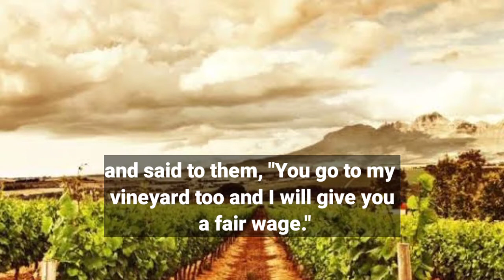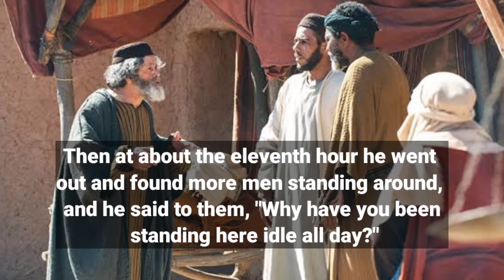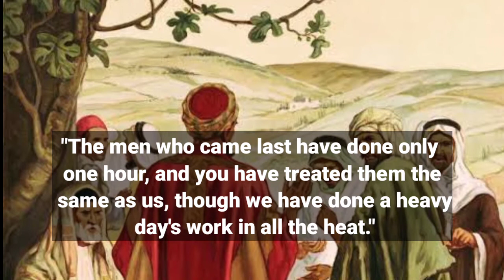Gospel for today, August 18, 2021